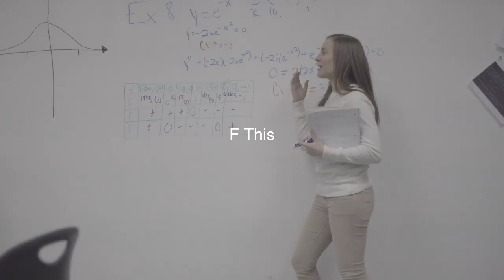F This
Senior got new gear (Sony a6300, tripods, sliders, shoulder mounts, lenses, etc) So we're doing sophomore and junior level projects to test out the gear and get some practice in before the senior project; Lander University 8th annual Film Contest and Festival.